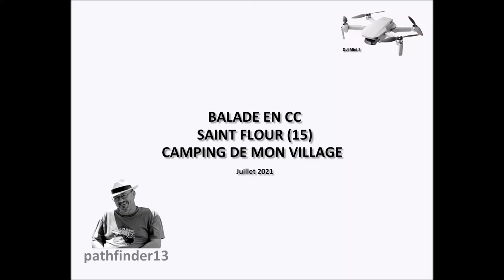BALADE EN CC SAINT FLOUR JUILLET 2021